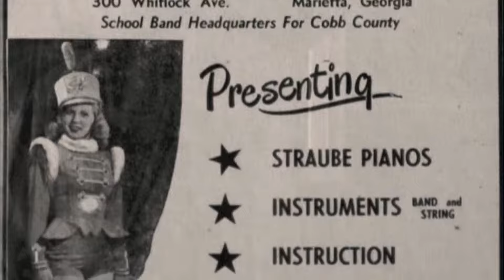LEARN MORE ABOUT KEN STANTON MUSIC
KEN STANTON MUSIC IS ATLANTA'S #1 MUSIC STORE